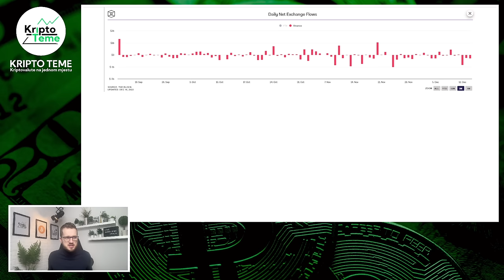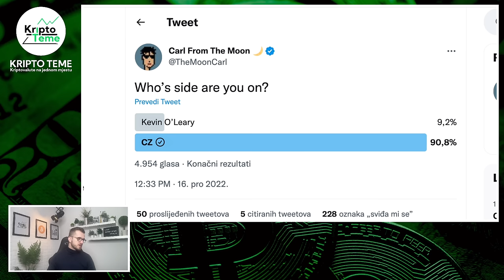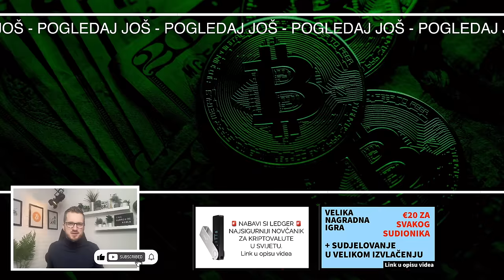KRIPTO UZ KAVU ✸ 17.12. ✸ 8 minuta kriptovaluta 👀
Kripto uz kavu ✸ DOSTA KRIPTO NOVOSTI DANAS  🤝 Kriptovalute 🔥 kripto novosti 🔥 Kriptovalute i najnovije kripto vijesti 🤝

HVALA TI !

NAGRADNA IGRA DO KRAJA GODINE

kripto teme
kriptovalute
kako kupiti kriptovalute
kriptovalute cena
kriptovalute KRIPTOVALUTE
KRIPTO LIVE
kriptovalute balkan
kriptovalute cardano ethereum btc lunc novosti
kriptovaluta